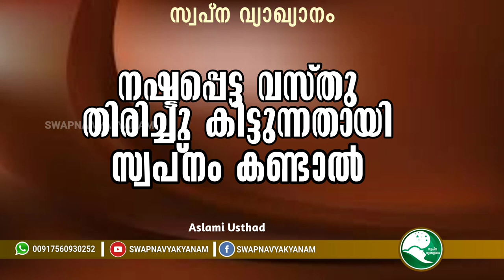നഷ്ടപ്പെട്ട വസ്തു തിരിച്ചു കിട്ടുന്നതായി സ്വപ്നം കണ്ടാൽ | Swapna vyakyanam | Aslami Usthad